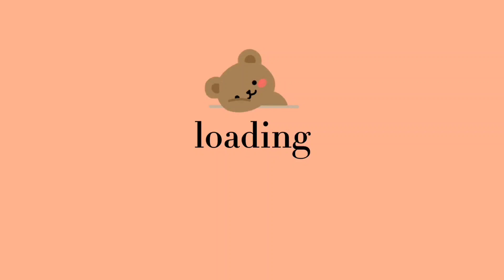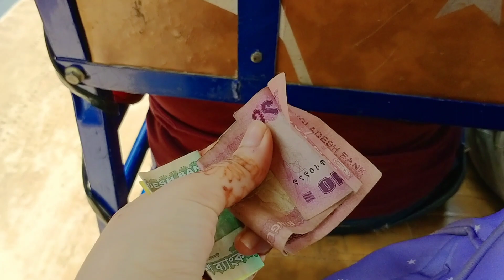a day in my life🍀Back to school vlog📚|| going back to Dhaka|| Bangladesh🇧🇩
for better experience watch in 1080p60✨

assalamualaikum!
how are u? thank u for clicking my video❤️

so i am in dhaka now! here is las day at home video!!
hope u will like my video❤️

thank u for watching and reading.

some Q&A🌿
1.which class do u read in?– In University
2.which University?– Don't want to tell
3.which device do u use for video?– realme 5i
4.which app do u use for editing?–capcut
5.are u a BTS army?–no but i don't hate them either
6.which app do u use for thumbnail?– picsart